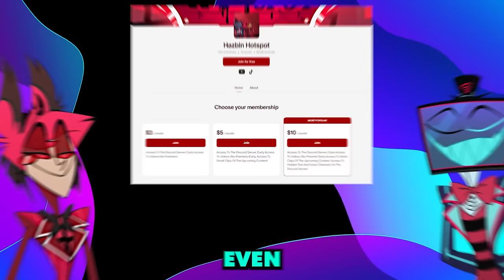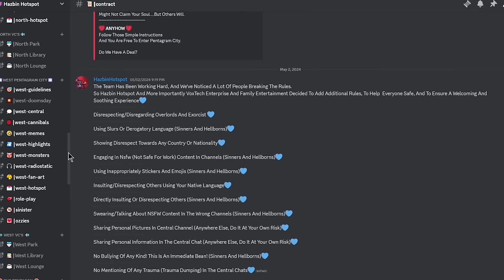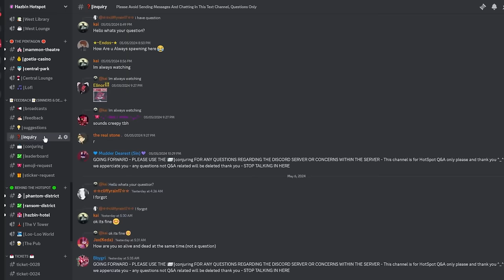What Really Happened In The Server (Reopening)